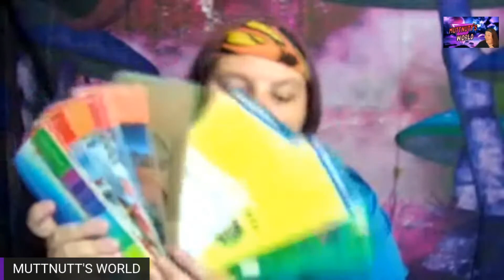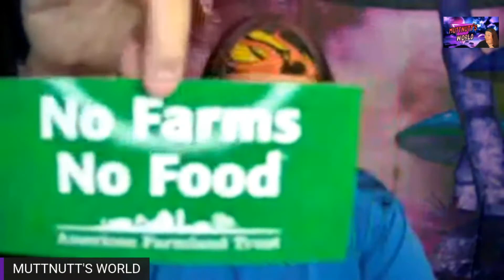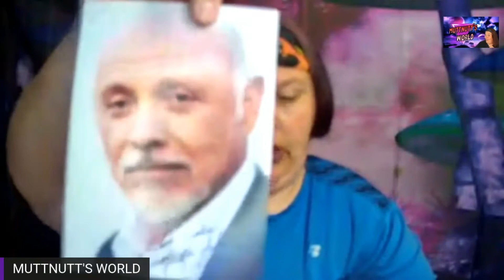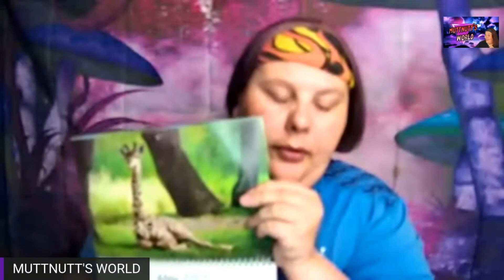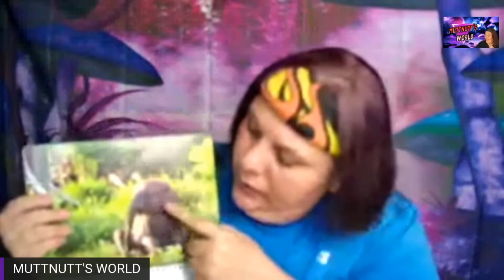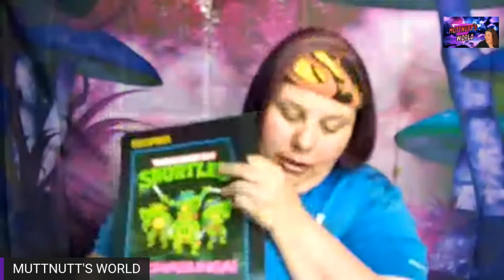MAIL HALL 3 20 21